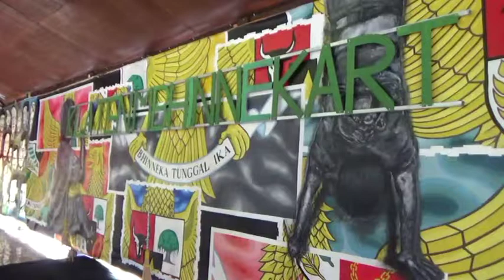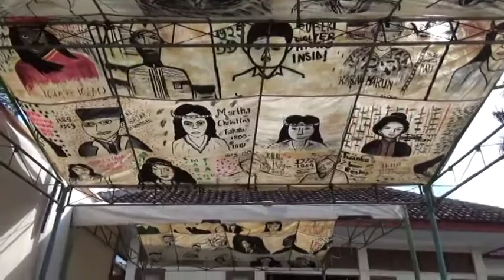BELASAN SENIMAN SEMARAKKAN KLATEN BHINNEKA ART - JOGJA TV